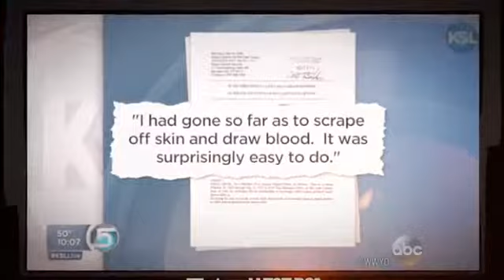Nanny Verbally Berates Child at N.J. Cafe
A woman steps in and threatens to call police to report the nanny's behavior in this "WWYD?" scenario.